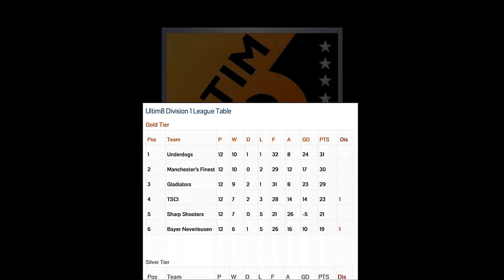Season 6 Week 12 Highlights